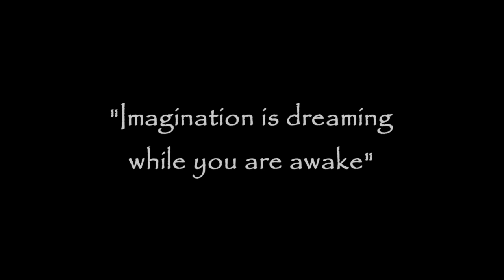Phoenixman Encryption Exhibit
A video I filmed for @luciahou_msoceaniaglobe2017 for her exhibition. Probably one of the most fun shoots I have ever been on!